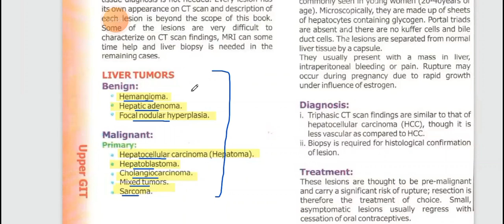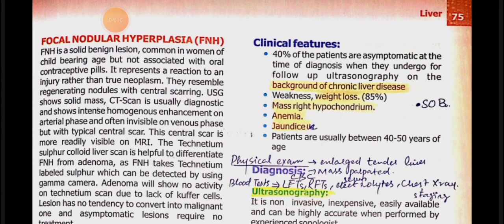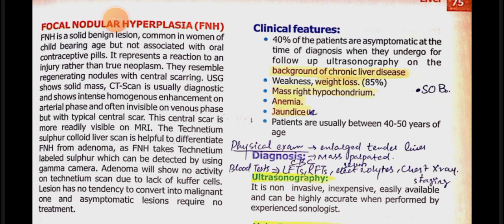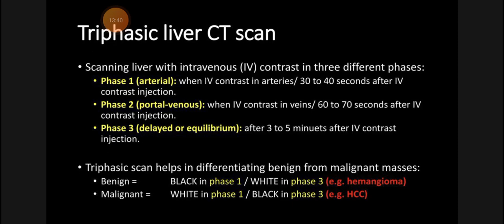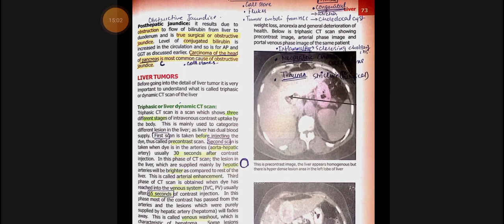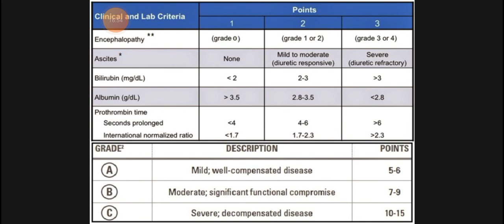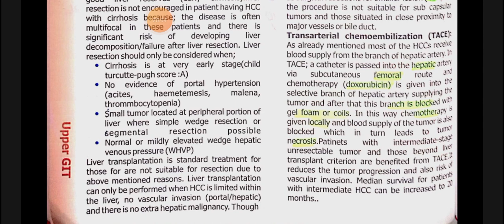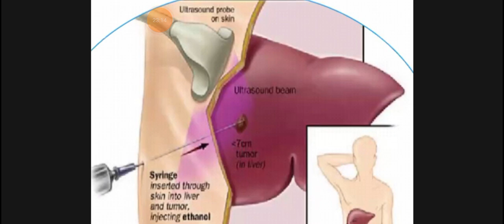Upper GIT Surgery 12 | Hepatocellular Carcinoma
Hcc